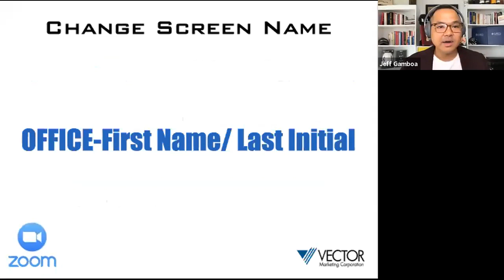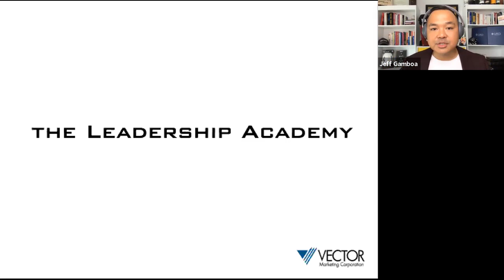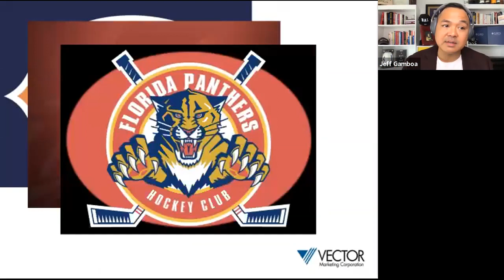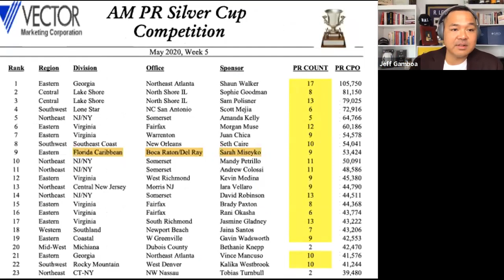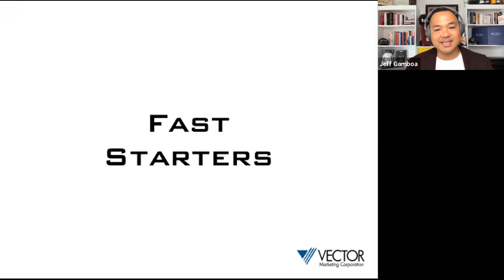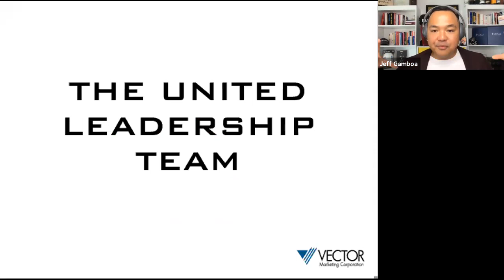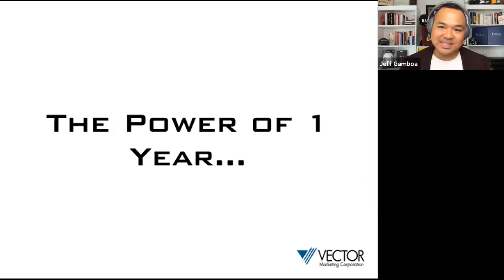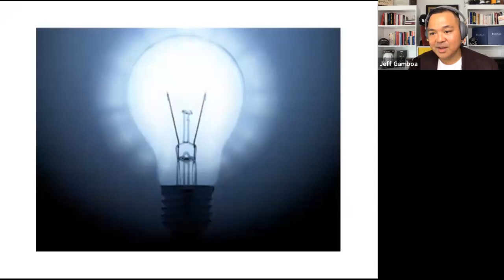SC1 2020 OCs